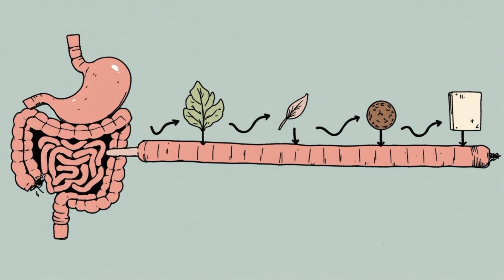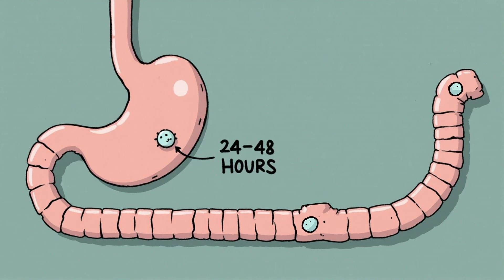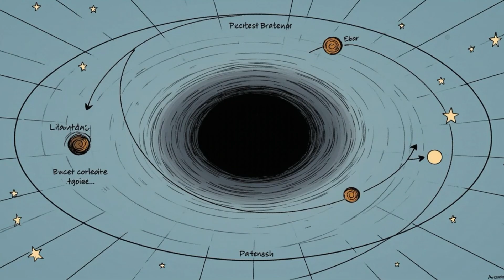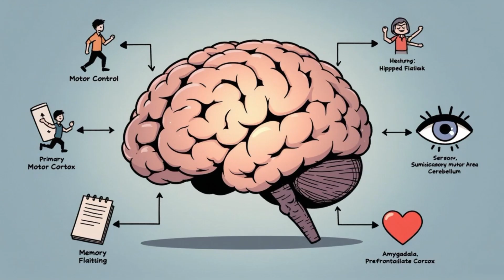Every Childhood “Fact” Adults Still Believe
We all grew up believing some “facts” that were actually total lies.
From carrots improving night vision to black holes sucking everything in — today we’re exposing the scientific truth behind the Top 10 Childhood Myths we still believe as adults.

✔ Why swallowing gum doesn’t stay in your stomach
✔ Why bats aren’t blind
✔ The real truth about Santa and Coca-Cola
✔ Why your brain uses WAY more than 10%
✔ And more unbelievable facts debunked by science!

This video combines history + science + real research to clear up the misconceptions that shaped our childhood.

Which myth did you believe the longest?

👇 Chapters

00:00 – Swallowing Gum Stays in Your Stomach for 7 Year
01:03 – Carrots Improve Night Vision
02:08 – Black Holes “Suck” Everything In
03:06 – Santa Was Created by Coca-Cola
04:16 – Lightning Never Strikes the Same Place Twice
05:22 – Bats Are Blind
06:32 – Humans Only Use 10% of Their Brain
07:45 – Goldfish Have a 3-Second Memory
08:56 – The Great Wall of China Visible From Space
10:09 – Touching Frogs Gives You Warts